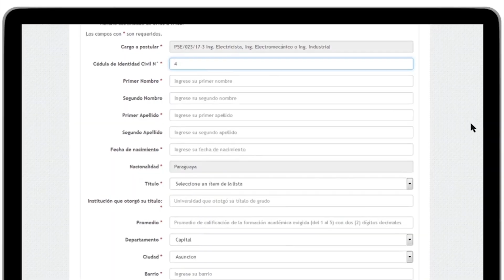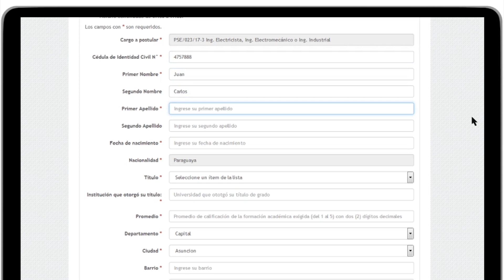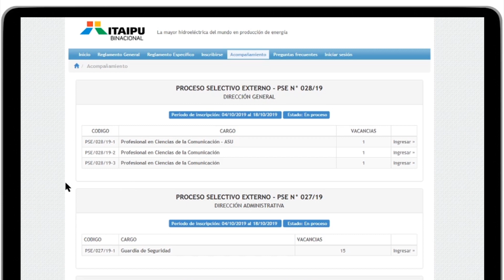Cómo participar del Proceso Selectivo Externo - PSE para trabajar en la ITAIPU Binacional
En este tutorial te explicamos los pasos necesarios que debes seguir para concursar en el Proceso Selectivo Externo-PSE 2019.